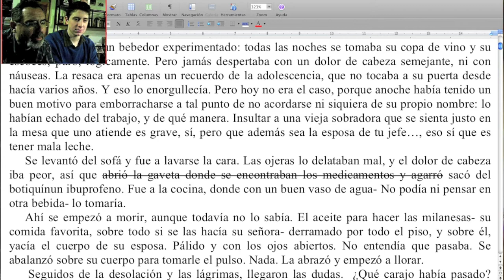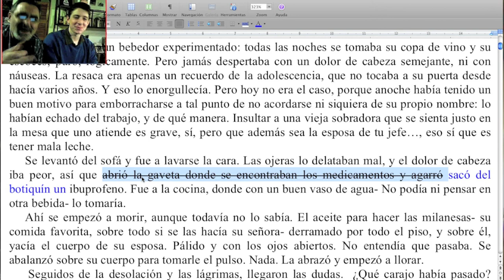Cómo tachar palabras que sobran / Naranja #176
Otra maravillosa aplicación del Santo Machete, en este caso para ganar precisión en nuestro estilo. ¡No te pierdas esta nueva Naranja del TCyC, y muchas gracias por likearla y compartirla!